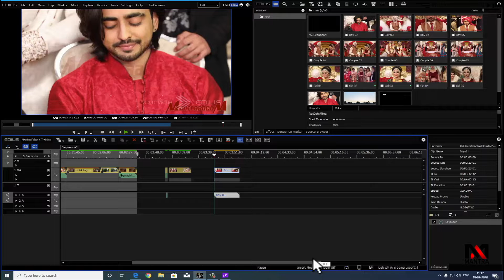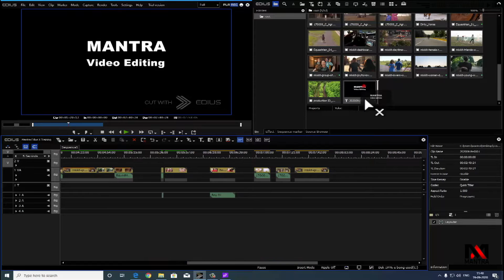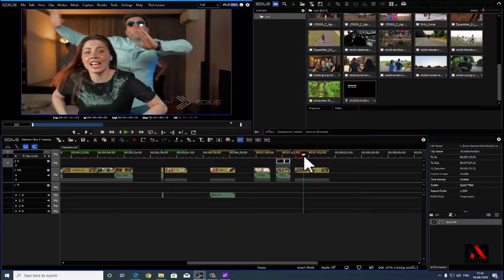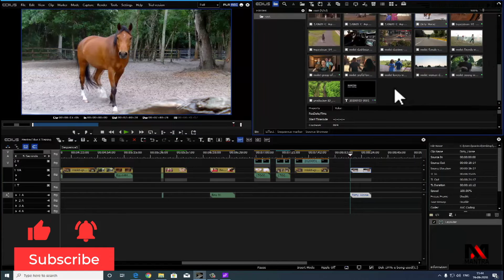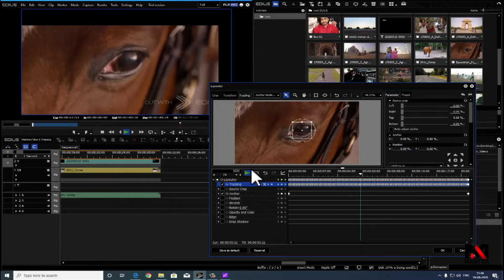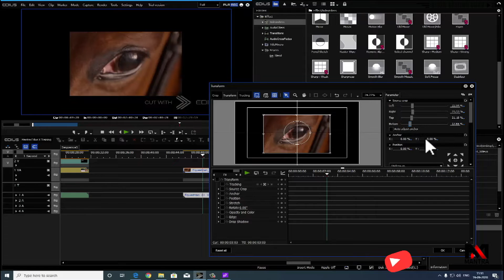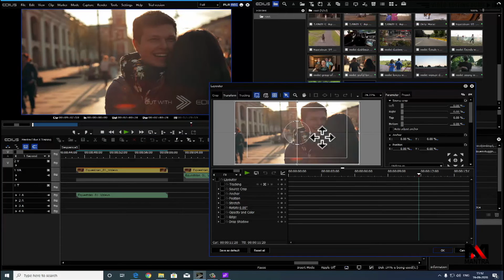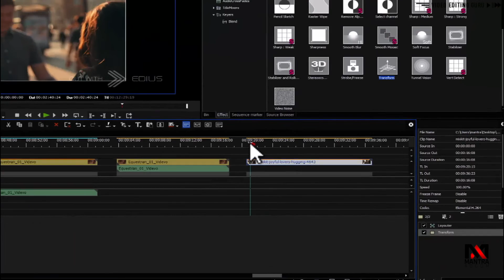EDIUS X | New Feature - Motion Tracking : Anchor Mode and Chase Mode | Mantra Adcom